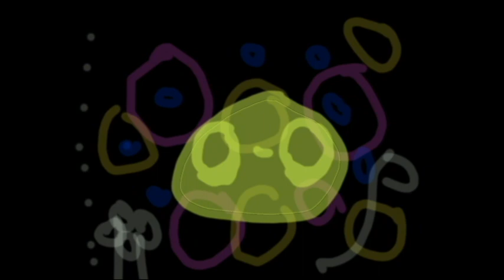Thunderfield 64 - chroniK-L'o'sT